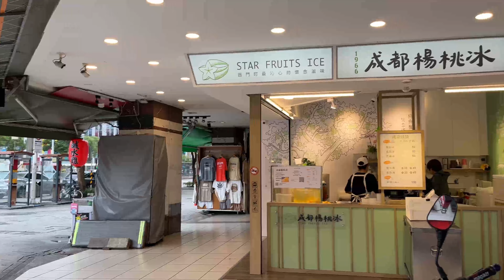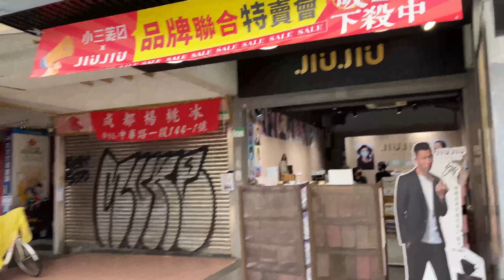4k 11/23 台北西門町 久違的西門町 人潮到底跑哪去了 都出國玩了？？ street view walk city of Taipei 시먼 딩 西门町